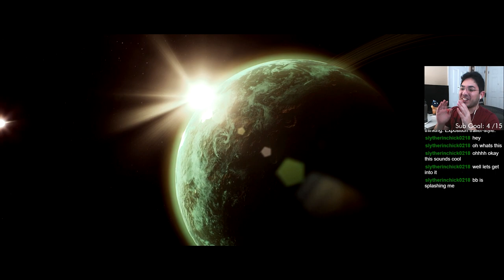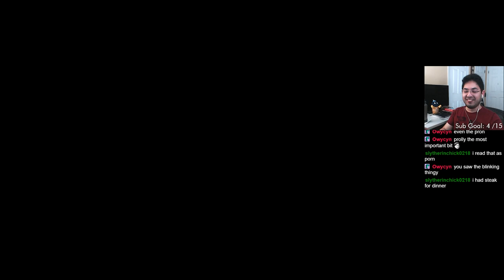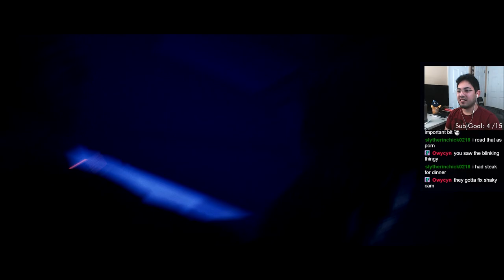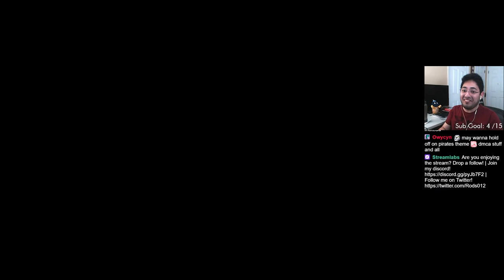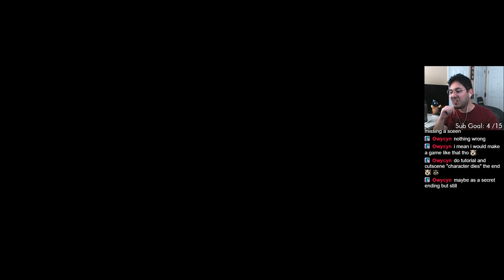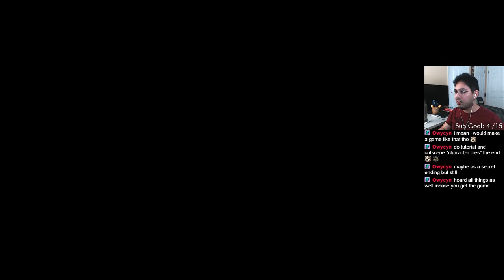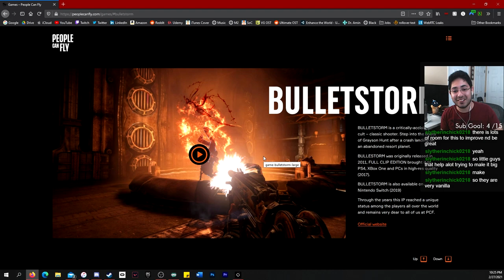Outriders Kinda Sucks...